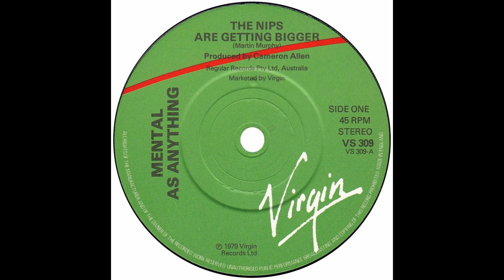Mental As Anything – “The Nips Are Getting Bigger” (UK Virgin) 1979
Written by Martin Murphy (a/k/a Martin Plaza). Produced by Cameron Allan.
This is from the UK Virgin 45, which was leased from Regular in Australia.
Hailing from Sydney, Australia, Mental As Anything released their first album, “Get Wet” in Australia in 1979 and it charted at #19. It featured their first three Australian singles, one of which was “The Nips Are Getting Bigger”, written by group member, Martin Plaza. “Nips” reached #16 in Australia but didn’t chart in the UK.
“The Nips Are Getting Bigger” was the band’s first UK release; a timely offering when punk was giving way to new wave, as the disc fitted perfectly into both genres.
“The band recorded a slew of successful albums and singles in Australia. One of these, the 45, “Live It Up” (featured in the film, “Crocodile Dundee”) reached #3 in the UK in 1987.
Producer Cameron Allan founded the Regular label with Martin Fabinyi in 1978. It was associated with the bigger Australian label, Festival. Mr. Allan was also working with Australian groups such as Flowers, Icehouse (both on Regular) and the Sports around the time of this release.
The group members were accomplished artists, which no doubt explains the creativity that gave rise to the picture sleeve here.